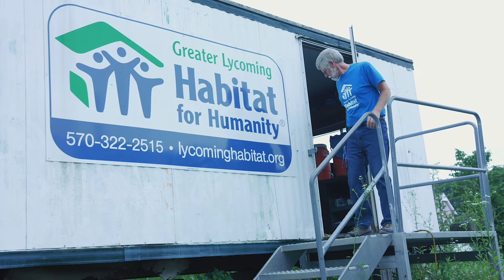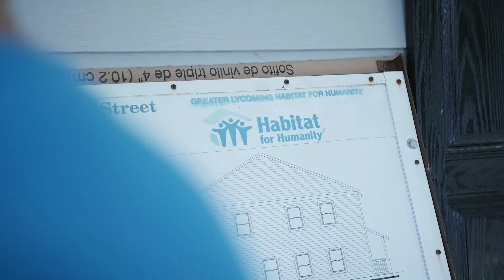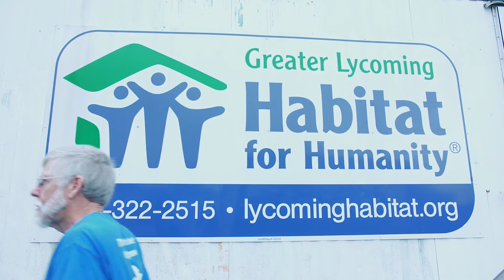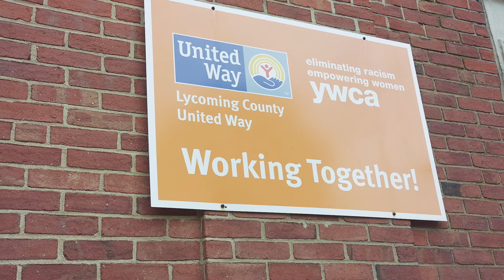Everyday Hero 2019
The Woodlands Bank annual community service award is titled Everyday Hero because we, at Woodlands Bank, want to acknowledge and celebrate the efforts of the local, everyday individual that provides your Non-Profit with unconditional support.